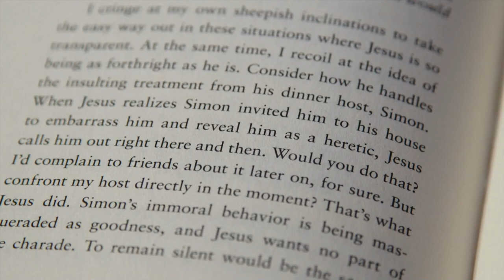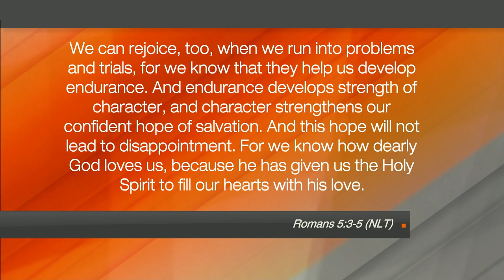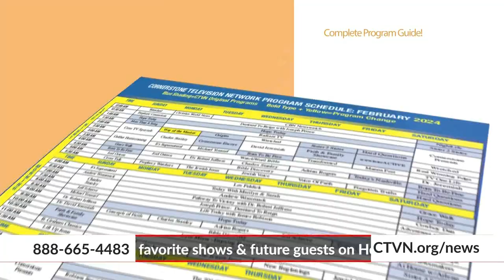Hope Today: Discover the presence of God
Discover the presence of God in the messiness of everyday life. Christian podcaster and blogger Cynthia Yanof shares how God wants to use our messes to shape us and develop His greater mission and purpose He has for our lives.

"Life Is Messy, God Is Good: Sanity for the Chaos of Everyday Life"